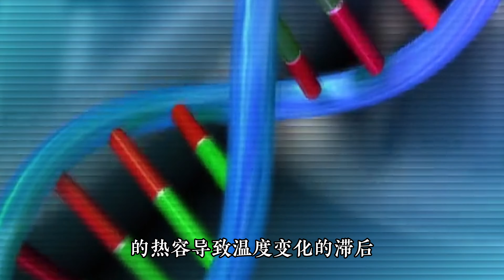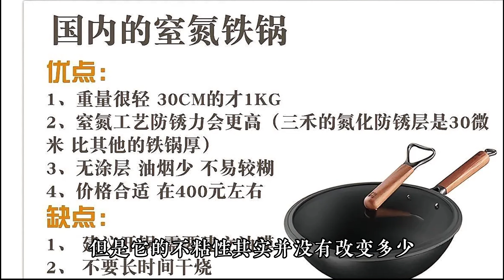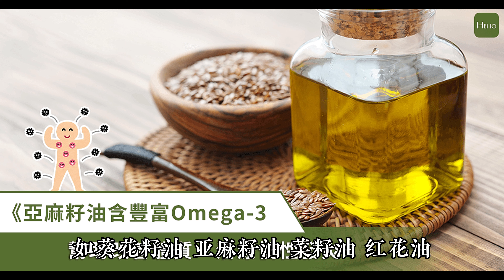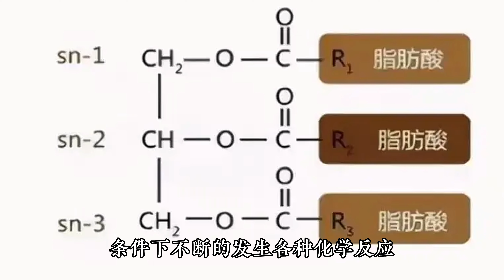如何选择铁锅 生铁熟铁 铸铁精铁 碳钢窒化众多铁锅一次识别#生铁锅熟铁锅#铁锅选择#鋳鉄鍋